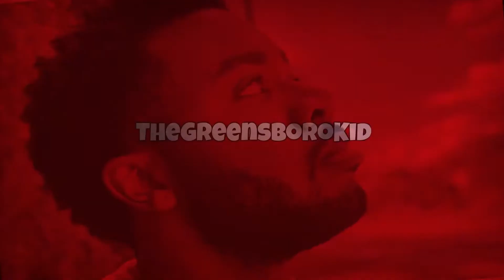CHEF CURRY GOT A NEW COOKBOOK!!! Golden State Warriors Vs Minnesota Timberwolves Reaction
Verse of the Day:
“Who is this King of glory? The Lord of hosts, he is the King of glory. Selah.”

Reacting to NBA Highlights, and enjoying the game with you guys!!